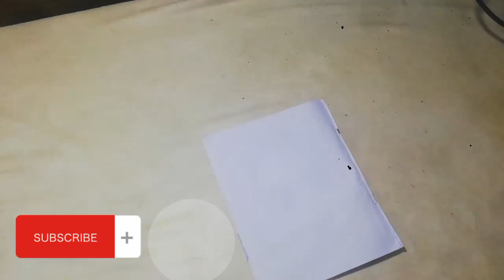Allah name beautiful sketch